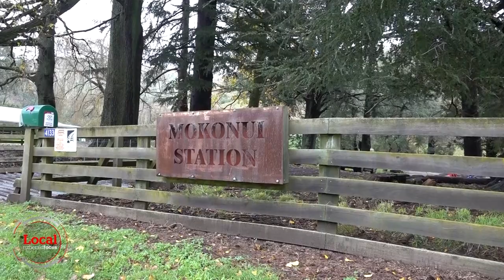Who should pay for this destroyed Gisborne bridge? | Local Focus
The only road access from a Gisborne farmer's homestead to Wharekopae Road is via a bridge that was completely wiped out by Cyclone Gabrielle.